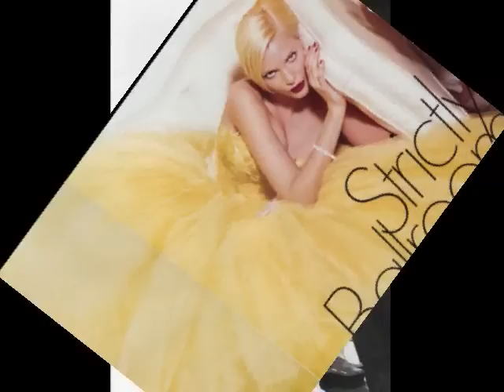nadja auermann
nadja auermann german model